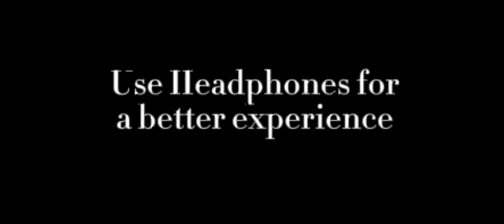The End Event Trash Remix.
fortnud